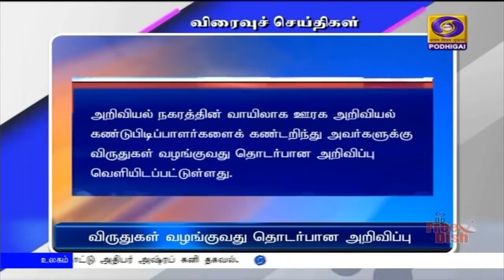பொதிகை இரவு 8.00 மணி செய்திகள் [02.03.2020]